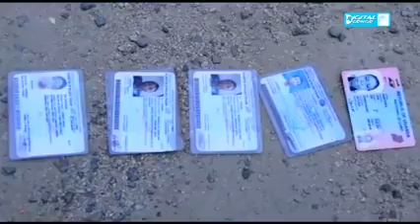FARDC : Une travailleuse des ADF captures dans le territoire de béni.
Vidéo de In God WE Trust